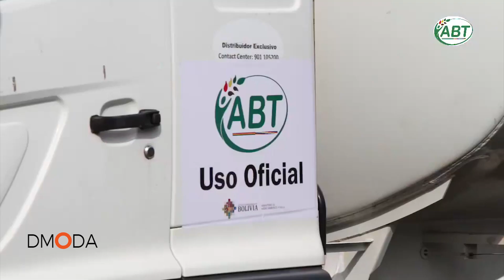GOBIERNO CONFORMA GABINETE REGIONAL DE COMBATE A INCENDIOS FORESTALES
La ABT junto al Ing. Magín Herrera Lopéz, Viceministro de Medio Ambiente, asiste al lanzamiento oficial del "Gabinete Regional de Combate a Incendios Forestales" en la ciudad de Santa Cruz.